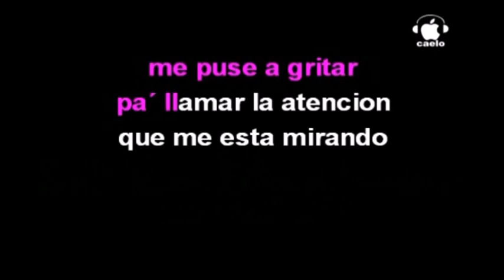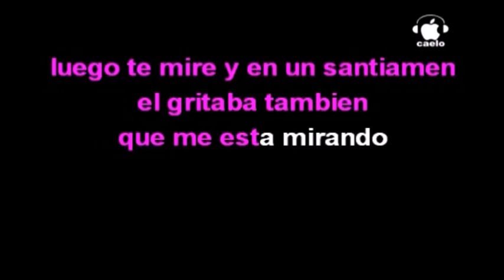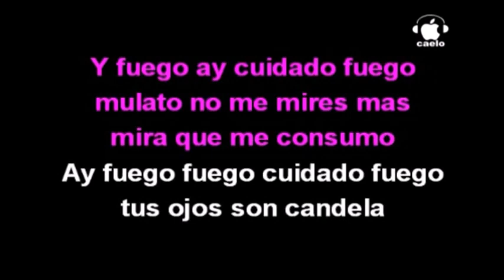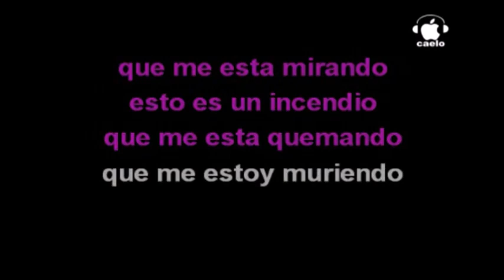DANIELA ROMO QUE VENGAN LOS BOMBEROS por Salvador Arguell